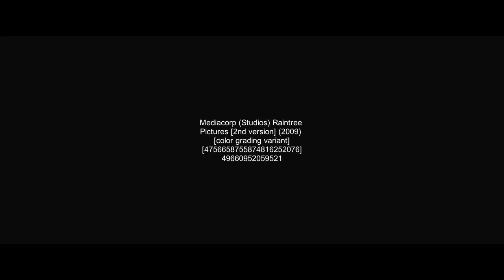Fictional dream logo combos (2009)